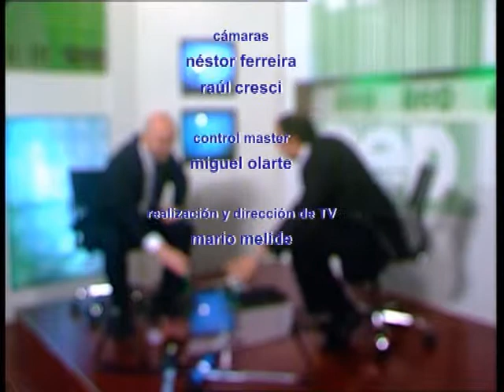En Campaña Antonio Carambula Programa 21 Bloque 4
Último tramo con Antonio Carambula. Los desafíos para el desarrollo turístico del Uruguay y la formación de los recursos humanos.